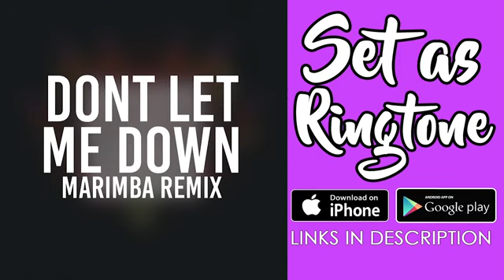TOP 10 Ringtones BEST for Mobile Phones Android